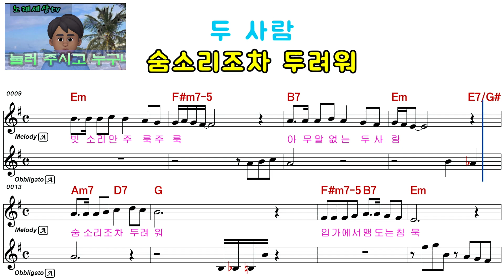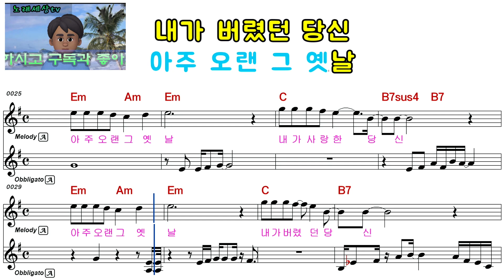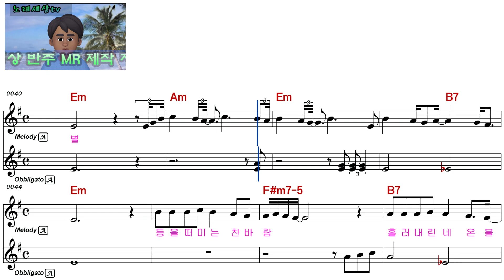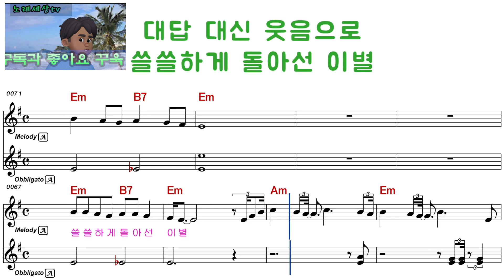주현미ㅡ고별주ㅡ여자키ㅡELF 919ㅡ11403